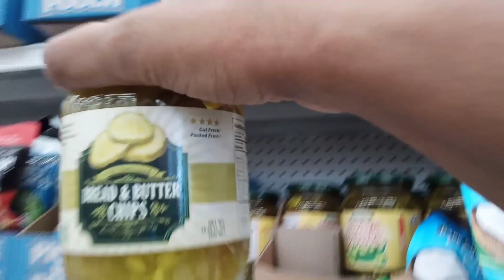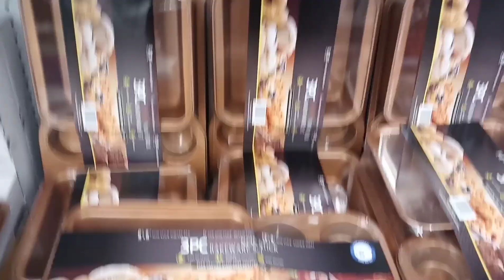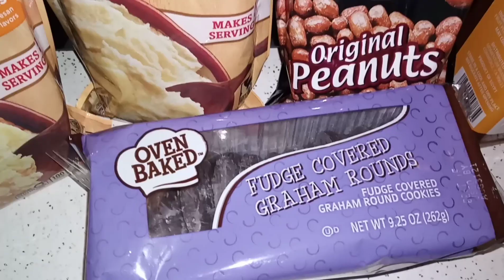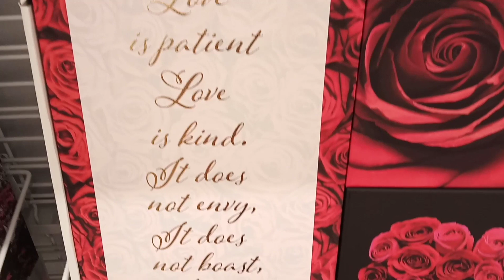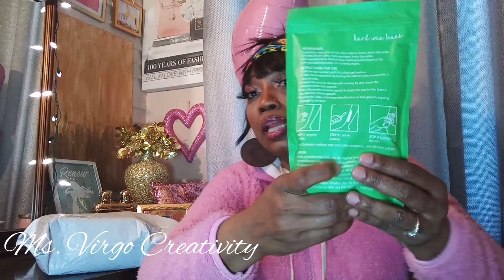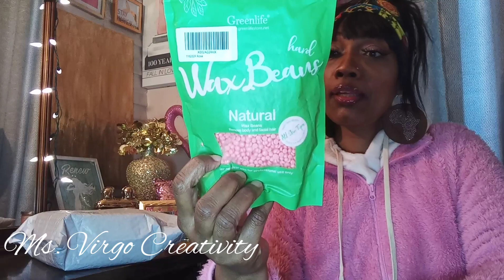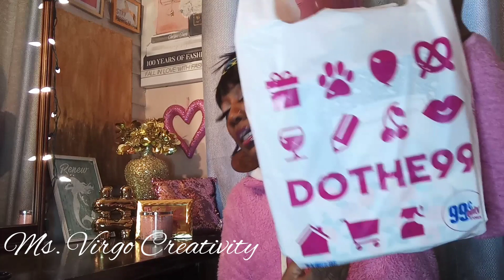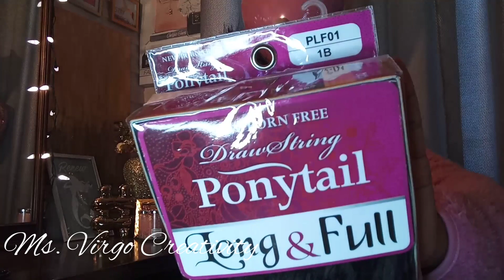RUNNING ERRANDS, SOME SPA + SHOPPING & HAUL 💕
This is a valentine's day inspired shopping vlog. I love to spread my dollar for as far as it can reach.  I love deals, sales, and bargains and also free.

Los Angeles based, Fashion, Fitness, Lifestyle, and Beauty.
Hauls, Vlogs, Shop with Me, Shopping Vlogs, How to Tutorials.

I'm not a trainer, cosmetologist, nutritionist, dermatologist Nor doctor. Here are my own opinions. I am not a church, or counseling service. I create my own content, produce and edit my own materials. I DO NOT create content for children, kids, or Babies.

ALL of my content are within YOUTUBE  guidelines and are not restricted.

NOT A TAROT READER